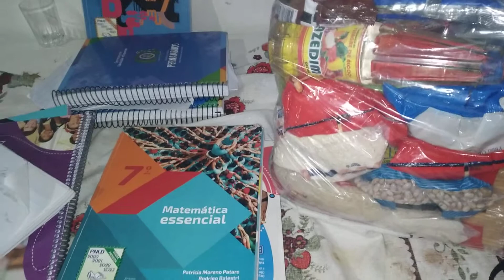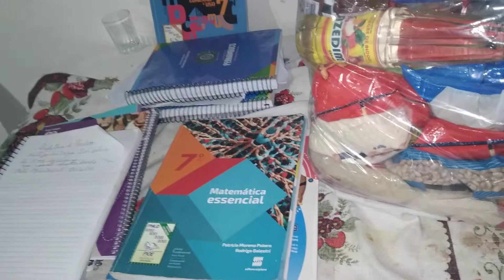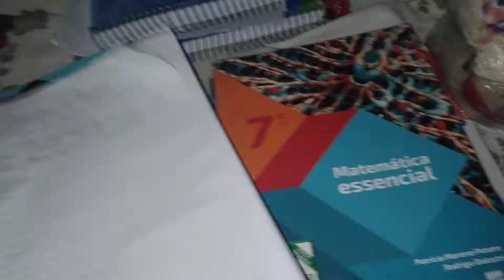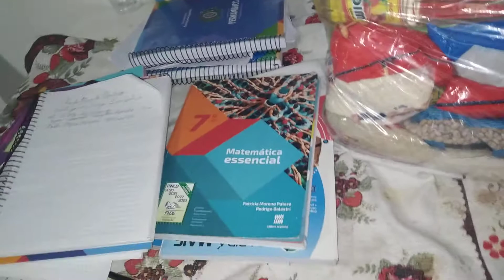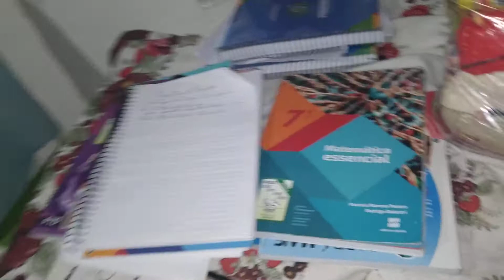merenda escola municipal prefeitura do paulista prefeito ives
bom no video de hj tou cm meus diretos do aluno e resenha e favor Mae's!
solteira.
se vc tbm passa por isso deixe ai sua critica .
e claro seu like 👍
ajuda se escreve no canal compartilhem ative sino.